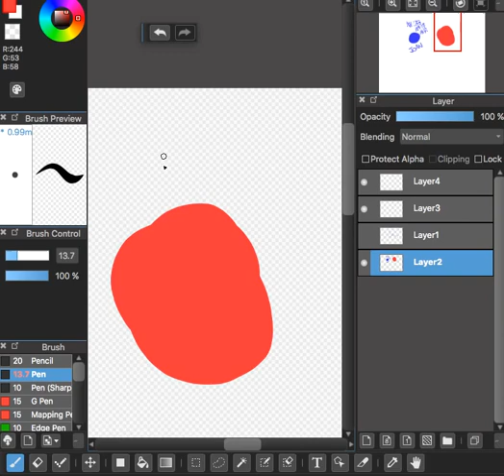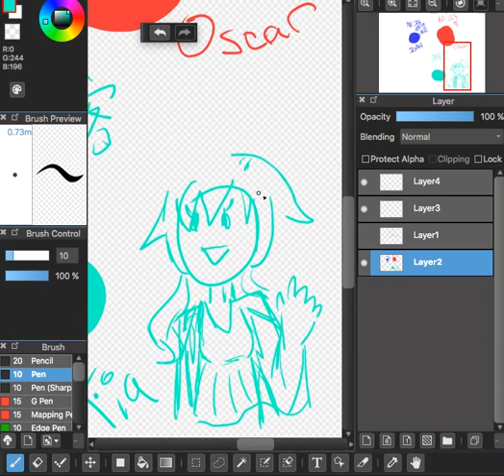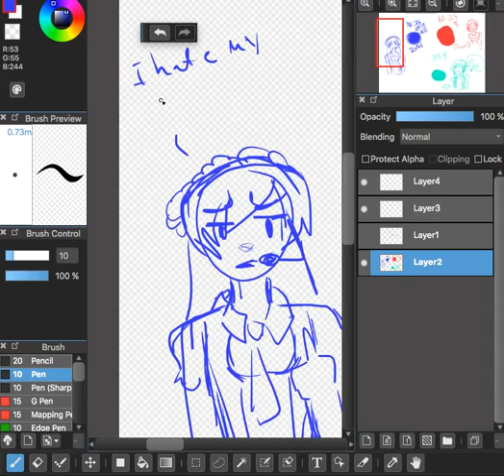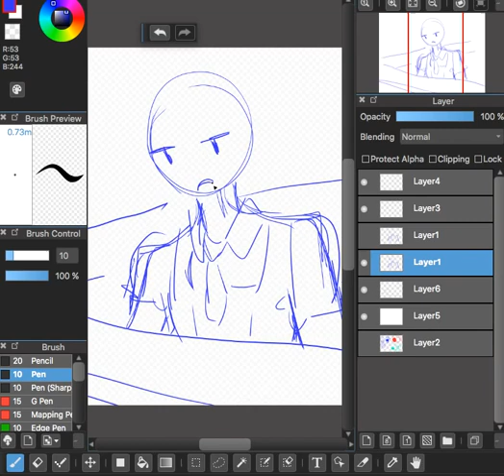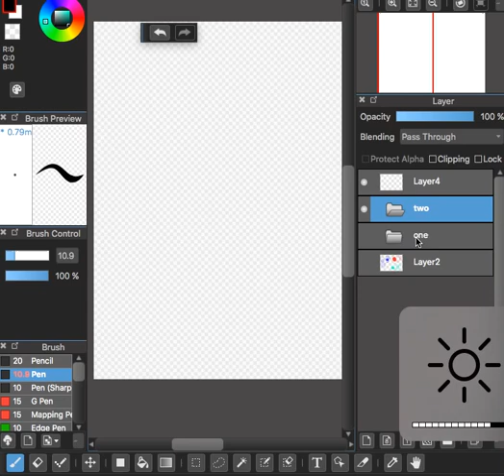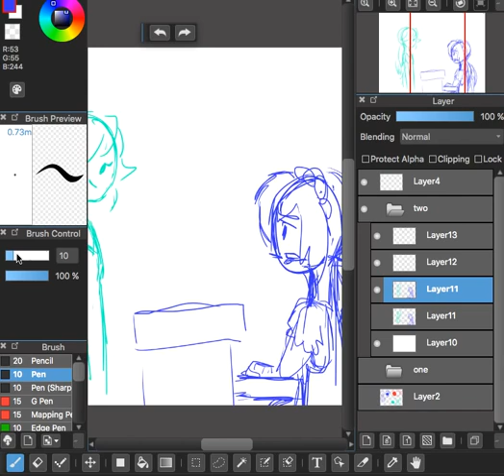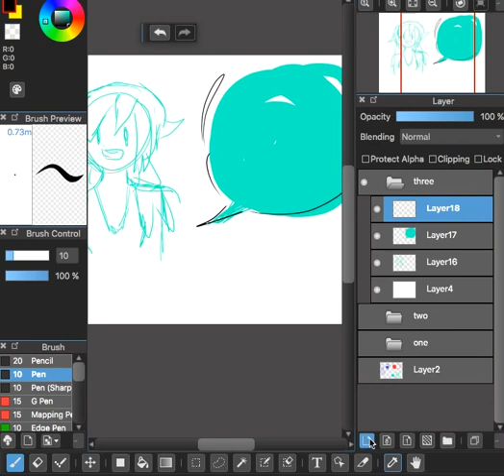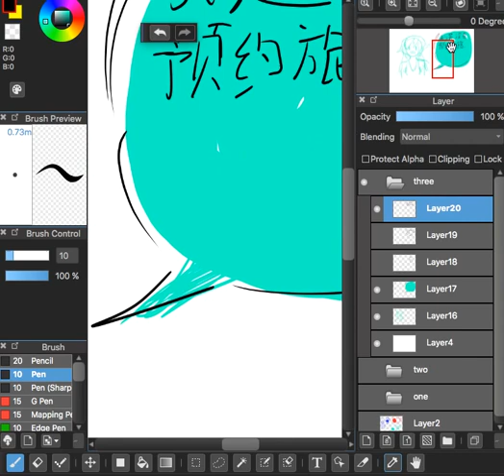chinese script comic pt 1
trying to make a talkloid with chinese utau xia yu yao, oscar and joan. note: this script was actually written for my chinese class. parts of the script were written by my older more experienced classmates who were taught by a teacher from taiwan, aka traditional chinese. parts of the script were written by me, a person taught by a mainland chinese, aka simplified chinese.
i remember the english translation but like. traditional chinese i can't really read and/or write. at all.